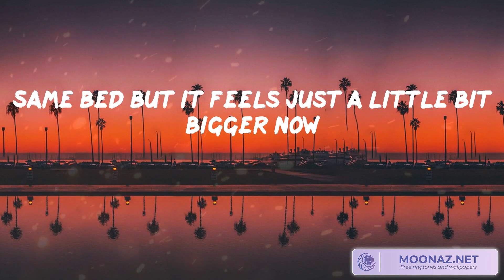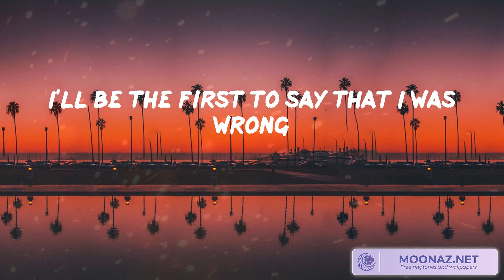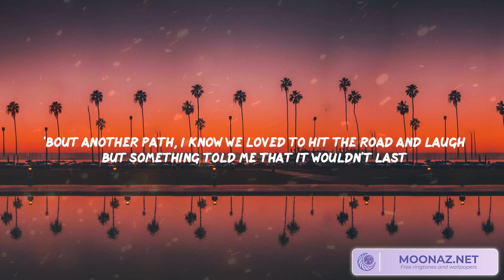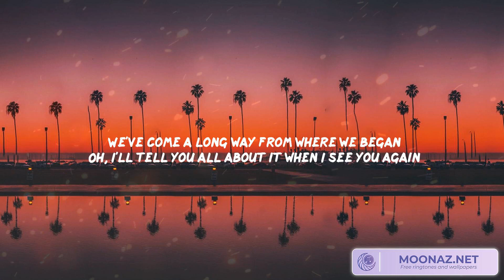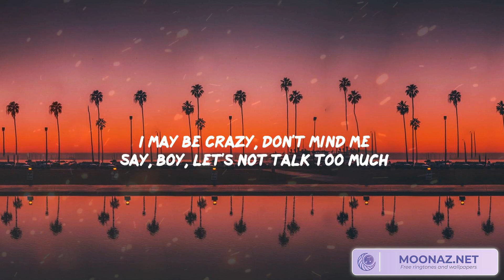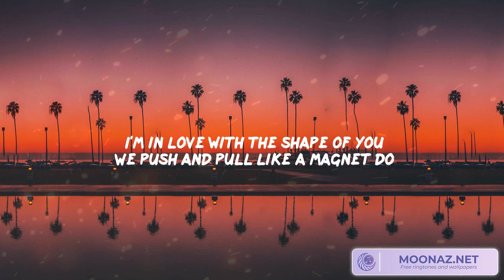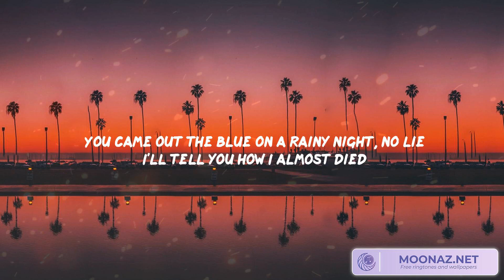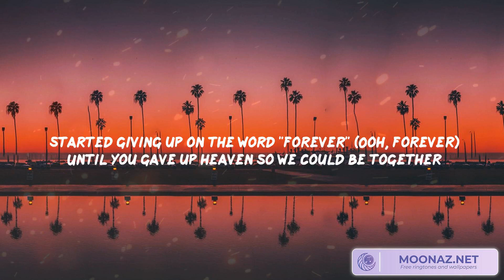Bruno Mars - See You Again, Wiz Khalifa, Charlie Puth - See You Again Ft. Ed Sheeran, Troye Sivan